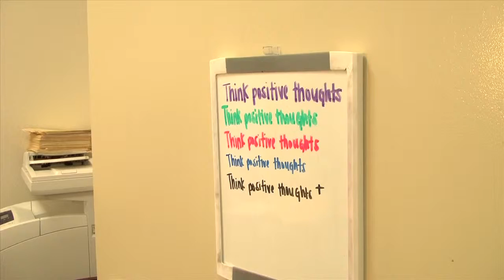Darton Has a New Interim Director of Housing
Carly Shiver sits down to meet Darton State College's new Interim Director of Housing.